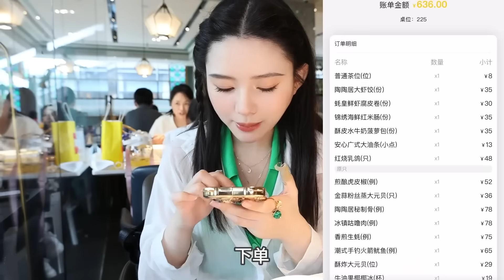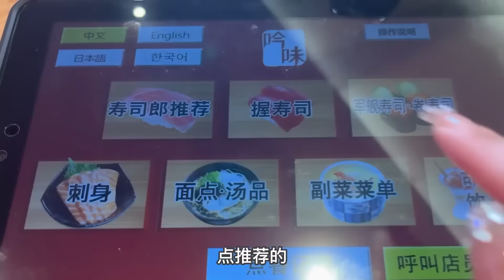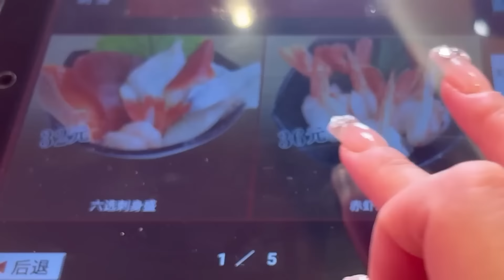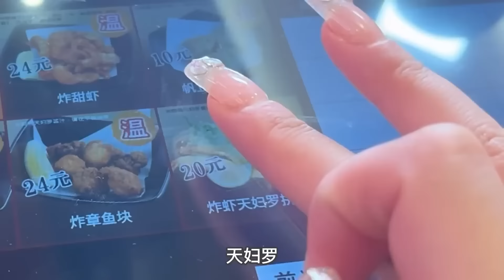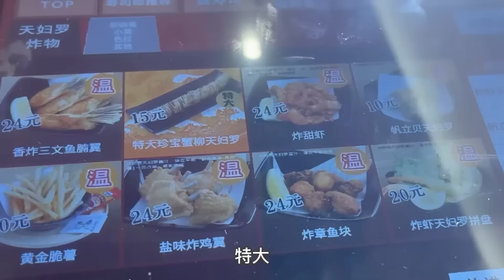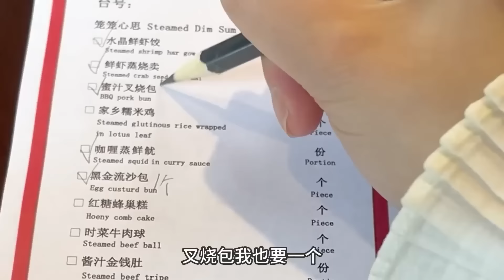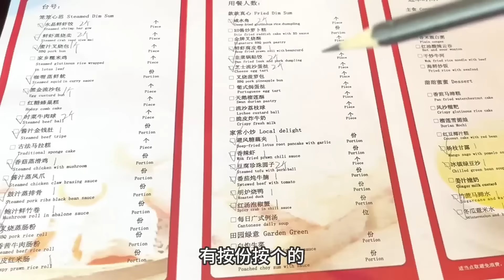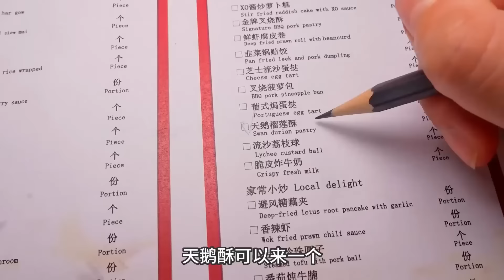【合集】花600元吃广州老字号粤菜，排骨肉感人